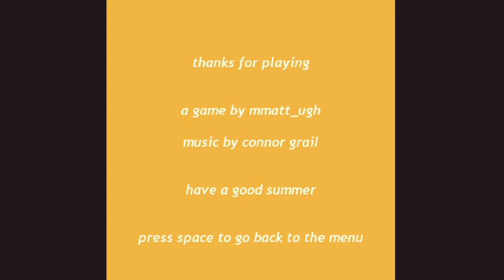MOLE by mmatt_ugh Walkthrough Gameplay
This is a gameplay video only, all credits to the developer, mmatt_ugh.

Control: Spacebar

"I wanted to try to make a game with only one button for controls. I found my nephew always struggled with everything else I made so it was nice to see him get through this one. I hope you like it as much as he did."
-matt